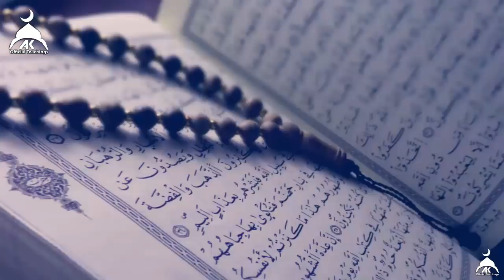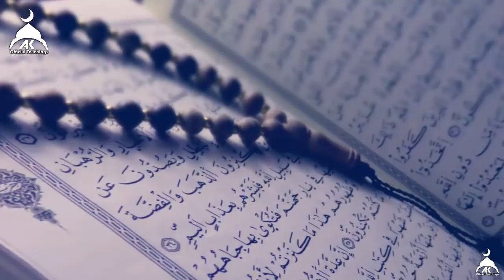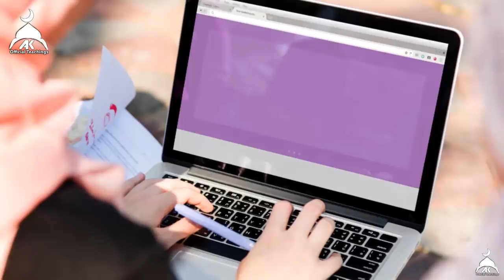4 Naimatai Jo Har Jannati Aurat Ko Dunia Me Meljati Hy - Imam Ali (AS) Ne Farmaya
Assalam O Alikum To All Muslim Brothers & Sisters.
Aj ki is video me ham bat krne jarhe hy Jannati aurato ke barai me ke konsi wo 4 bari naimatai ho jo ALLAH har Jannati aurat ko dunia me nawazdeta he 4 bari naimatai jo har jannati aurat ko dunmia me hi meljati hy